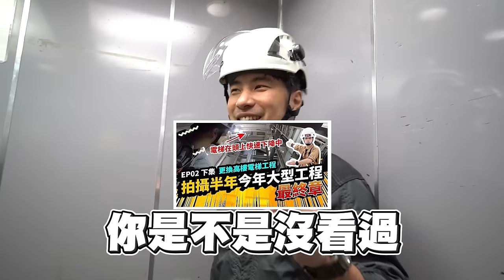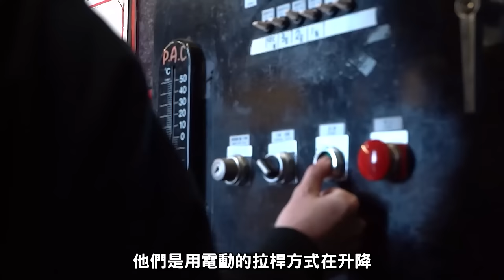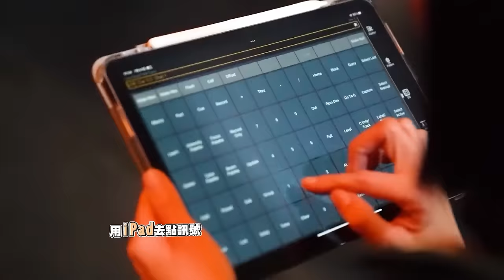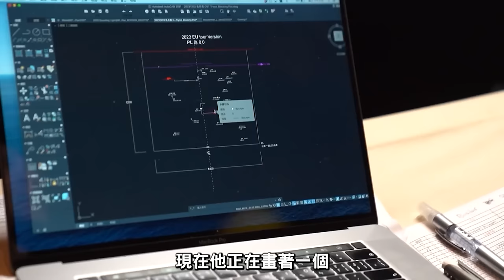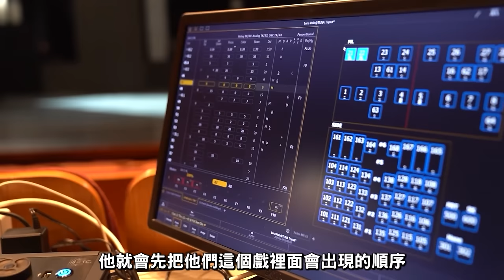「毛月亮」雲門舞集的舞台製作 劇場工程開起來 【超認真少年】The Ultimate Stage of Taiwan: Cloud Gate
特別感謝：雲門舞集
還有與雲門掌門人「鄭宗龍」會員影片

2019年首演觀眾回饋：「我跟我媽說，如果沒有看過《毛月亮》，我會後悔」
2023年倫敦觀眾演後說：「我因為一直鼓掌加尖叫所以燒聲，這支舞真的很好看！」

○3/23-3/24臺中國家歌劇院大劇院
→購票點選「超認真少年」輸入「imserious」享85折

○3/30-3/31臺南文化中心演藝廳
→購票點選「超認真少年」輸入「imserious」享9折

00:00 開場
1:40 舞台幕後
4:35 關於雲門舞集
5:44 舞台配重
10:14 調燈
13:36 從前有一位戲劇工作者...
14:29 彩排當天
18:27 雲門舞集藝術總監 鄭宗龍